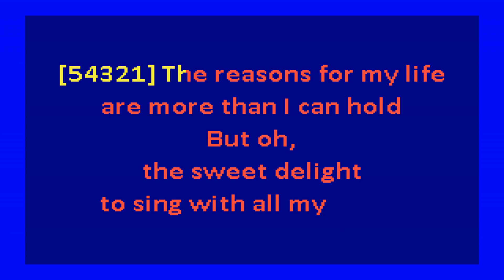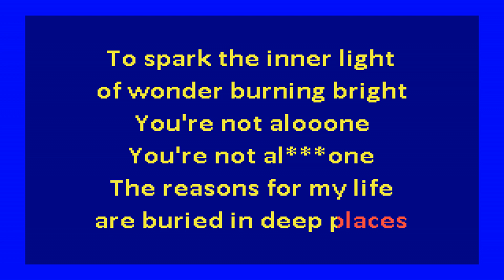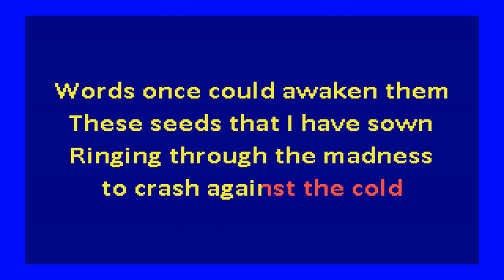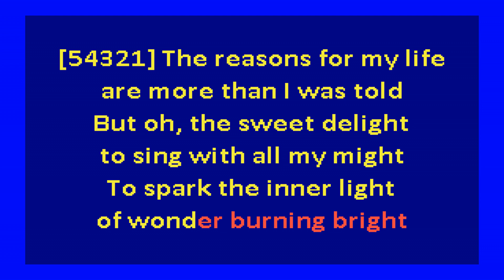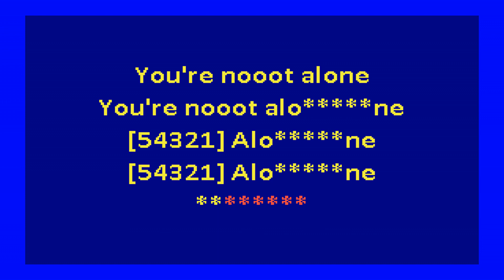Minnie Riperton – Reasons (karaoke)